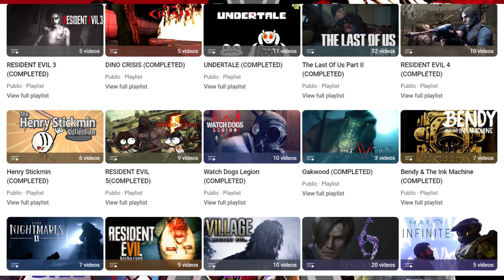Lads Discuss Death Battle S3 Episode 35 - Nemesis Vs. Adam Taurus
Lads are back with another Lads Debate video. This time for BillyWeen special Bill and Mate take on Stalkers of their favourite series. The Tyrant Nemesis Versus Adam Taurus of RWBY. Will the zombified beast over power the Faunus or will Adam slice and dice and vaporise the S.T.A.R.S fiend? Stay and find out.

My Twitch where I stream and chat with you folks.

My Twitter where I promote future videos.